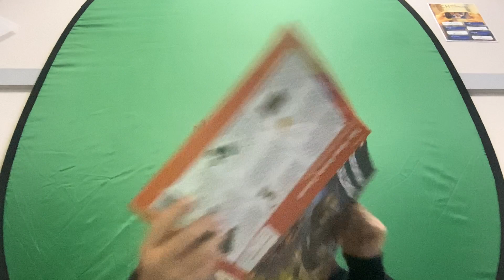A Day in the Life of an HPE 4th Grader: Wyatt